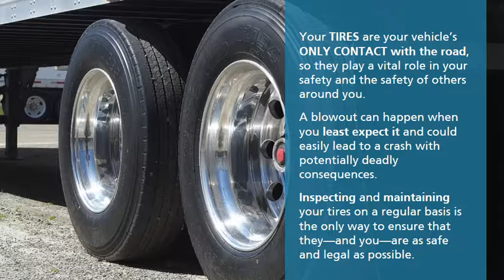Corrective Action Training - Tires